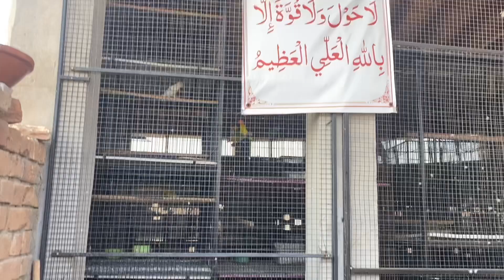Ya Kia Ban Raha🤔/Riyaz Bhai Naraz😡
Ya kia ban raha#Riyaz bhai naraz birds pigeon birdslover indianringneckparrot indianparrot pigeon birdslover lovebirds birds Ringneck Motation White Yellow Blue Green Violet Clear tail#Birds Breeding#Parrot Farm#Talking Parrot#Raw Parrot#Ducks#Rabbit#Cow#Goat#aDeer#Guineafowl#Hens#FancyPegion#Peacock#All birds care tips#Birds Food#Daily Vloging
GB Birds